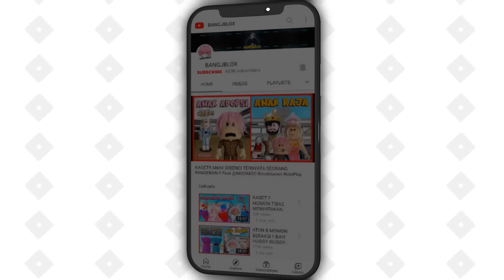KABUR DARI YELLOW DAN PINK !! ATUN DAN MOMON BERSEMBUNYI DI TEMPAT RAHASIA !! Feat @sapipurba Roblox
KABUR DARI YELLOW DAN PINK !! ATUN DAN MOMON BERSEMBUNYI DI TEMPAT RAHASIA !! Feat  @MOOMOO  Roblox

BrookHaven rp
RolePlay Brookhaven
Horror Brookhaven
Brookhaven Indonesia